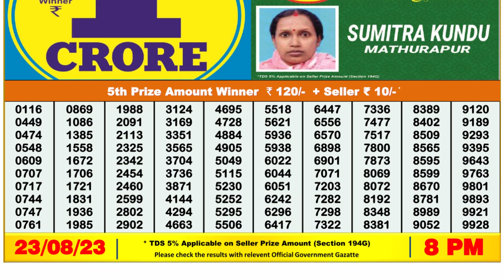🔴Dear Lottery Sambad Live 8pm today 23.08.23 Nagaland State Lottery Result